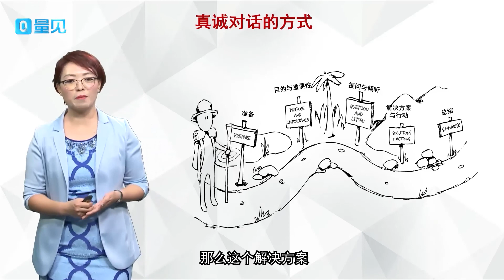【职场生存法则】只需一个笔记本，让你在职场如鱼得水！